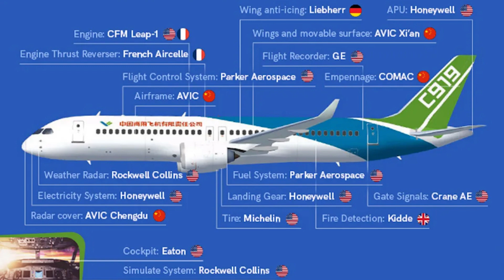Made-in-China airliner exported to US & EU? Can C919 fly in the west and be exported?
China's 160-seat single-aisle narrow-body aircraft C919 received its "type certificate" on Sept 29 after more than five years of test flights. Here, we explore some of the hottest issues on the Internet.

First of all, please pay attention to my channel, I really need your support, thank you.

The first problem is that some people say that China just built the outer shell of the C919 passenger jet and all the key parts are foreign-made. This is actually a big misunderstanding of the final assembler. In fact, the final assembler has a very high technical content and needs to be able to integrate a large number of products from many enterprises in various countries. This means that the final assembler has no less control over the design and manufacturing technology of this civil aircraft than the subcontractor, and even higher control. More importantly, it means that the Chinese civil aviation industry has the ability to plan, lead and implement such complex civil aircraft projects. Once the level of subsystem autonomy is achieved, China will soon be able to build complex large aircraft completely on its own.

Second, in contrast to the previous ARJ21 project, the latest C919 project has almost all foreign supplier systems that have joint ventures in China to supply the C919 project. This means that through this process, the Chinese side has mastered a considerable part of the subsystem design and manufacturing technology, and preliminarily established a civil aircraft parts industry of its own. This is a huge improvement.

The second question is, will the C919 get airworthiness certificates from the US Federal Aviation Administration and the European Aviation Agency? Until these certifications are obtained, will the C919 only be able to operate in China and not on international flights?

In fact, China signed airworthiness mutual recognition agreements with the United States and the European Union in 2017 and 2019, respectively, covering all sizes of transport aircraft. Whenever one party gives the relevant certification for an aircraft, the other party must recognize it. This means that once the C919 receives China's own airworthiness certificate, it will be able to fly on routes in the United States and the European Union, or across the airspace of those countries, without technical obstacles. But whether an airliner can enter another country's airspace for civil service is far more complicated in terms of commercial profitability and international politics, and has nothing to do with technical issues.

This is already being tested with China's ARJ21 small passenger jet project, which is already flying to Russia.

So can the C919 be exported to the US or the EU, or other countries? In fact, the C919 also applied for an airworthiness certificate from the European Aviation Agency in 2017, and EASA has been involved in the airworthiness review of the C919, so the C919 is on track to get the European certification. With these certifications, the C919 can then be sold to the European Union market and to airlines in a large number of countries that accept EU airworthiness certificates.

Of course, a country's decision on which type of passenger jet to buy is a complex process fraught with political factors, but the C919's airworthiness certificate alone presents few obstacles.

All in all, the C919 can definitely be exported to the EU and the US. The problem is not the technology, or the airworthiness certificate, but the politics, which has nothing to do with the technical level of the C919.

Photo and video: Wiki common, Yangshipin site, Yangshijunshi weibo, Zhongguoshangfei website